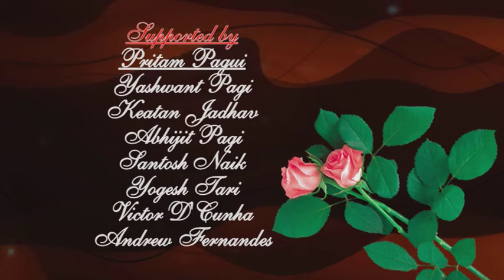ROSE TUM... Konkani film clips..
Film clips from the film ROSE TUM..
  completed 4 yrs before.. selected and was  a part o GOA FILM FESTIVAL 2016/17..produced by Claudio Colaco...Video world production